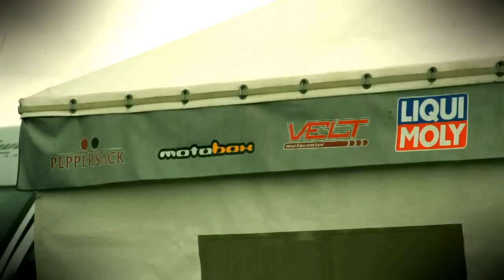Kristian Beljaev Audruringi avavõistlusel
Kristiani esimene võistlus uuenenud Audruringil on edukalt läbitud. Tulemuseks rahuldust pakkuv II koht ringiajaga 1.21.2. Võistluse start ei läinud kõige paremini, kuid juba esimesest kurvist väljudes õnnestus Kristianil liidriks tõusta. Kahjuks ei saanud ta väga kaua võistlust juhtida, sest Martin Pärtelpoeg sai viiendal ringil korralikult hoo ülesse ning möödus stardifiniši sirge lõpus seitsmendal ringil. Kuni võistluse lõpuni olid Kristian ja Martin teistest pool minutit ees ning kasvatasid vahet tagumistega. Hiljem selgus, et Kristiani hoog rauges suuresti selle pärast, et rehv hakkas järgi andma ning muutus kergelt libedaks, samas kui Pärtelpoja rehv nägi välja peaaegu nagu uus. Sellegipoolest oli tegemist väga vinge sõiduga. Suured tänuavaldused kuuluvad kõigile, kes tulid koha peale vaatama, ilmataadile, kes kvalifikatsioonis pakkus vihma kuid sõidupäevaks päikesepaistet. Samuti täname ka sponsoreid, kes on meid nii kaugele aidanud ja Rein Beljaevit, kes terve ürituse jooksul tegeles sponsorite toitlustamisega.

Kaamera: Maksim Tund, Kristjan Kivistik / Stuudiopunkt OÜ
Montaaž: Maksim Tund / Stuudiopunkt OÜ
Muusika: Feed Me - Grand Theft Ecstasy

Audruring, Pärnu, Eesti 2012